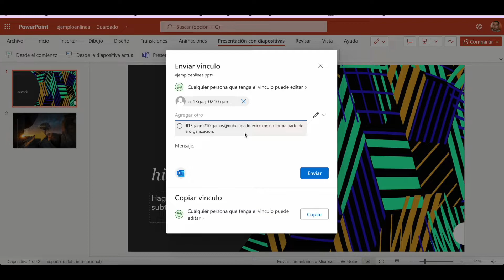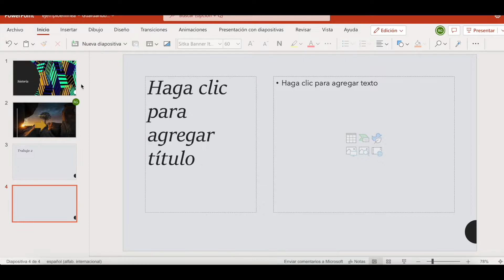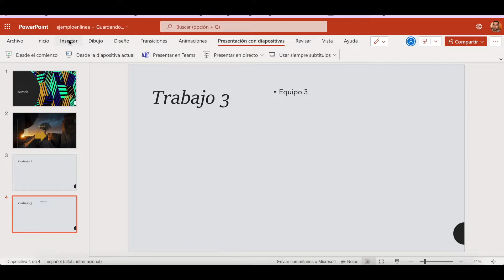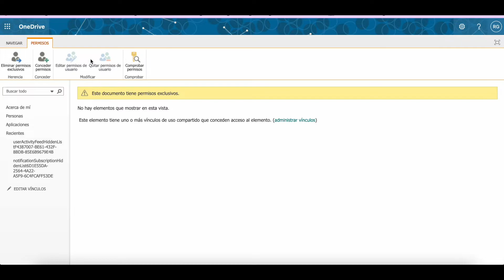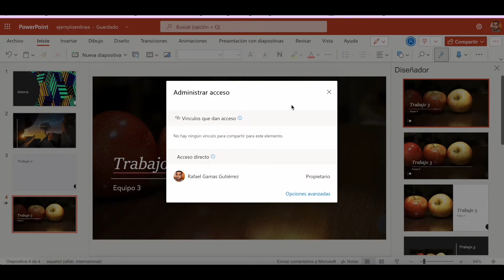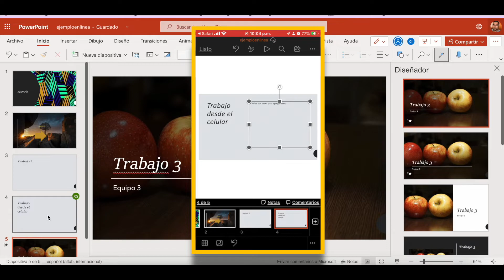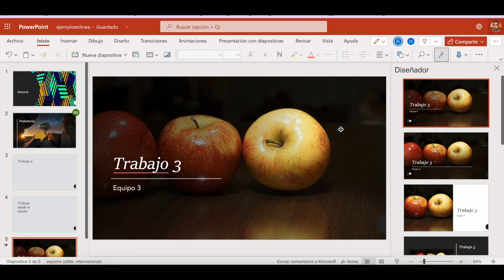Como trabajar en la nube X: Trabajo colaborativo en PowerPoint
En esta ocasión, veremos como podemos trabajar de forma colaborativa en presentaciones de PowerPoint